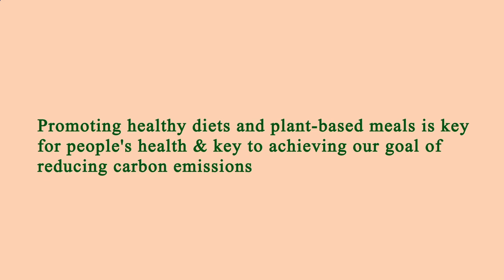Area Restaurants Near Me Los Angeles 90016 CA, Los Angeles County, California, United States